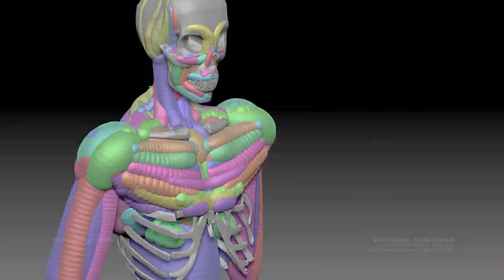LINCHIO STUDIO REEL 2014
questo è il mio primo demo in 3d ed after effects
in concomitanza con l'apertura del mio nuovo sito/blog
è appunto, una collezione di lavori personali e per clienti raccolti in questo ultimo anno per informazioni scrivetemi in privato
e non dimenticate...visitate il sito:

this is my first demo in 3d and after effects
in conjunction with the opening of my new website / blog
is just, a collection of personal work for clients and collected in the past year to write information in private
and do not forget ... visit: